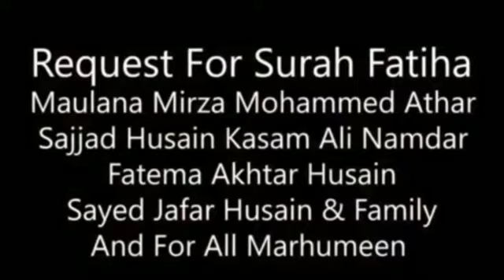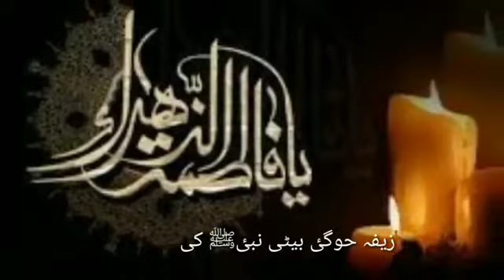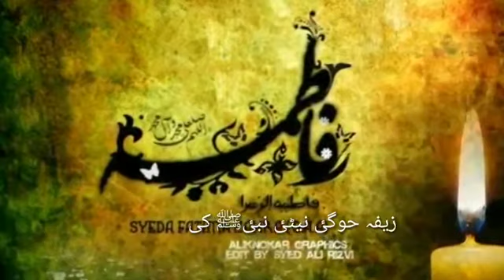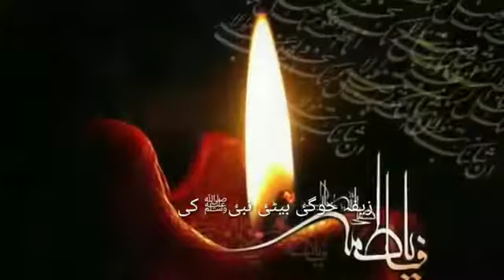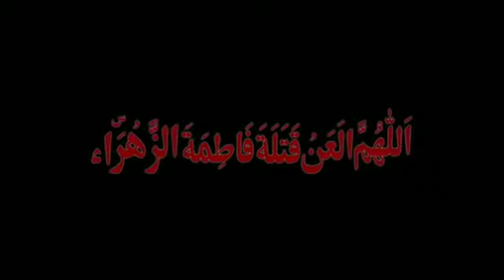BAS ATTHARA BARAS ME (Nauhakhwa'n:- Afroz Sayed)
Ayyam e Fatemi (s.a)

Nauhakhwa'n n Compose..
Afroz Sayed

Kalaam..
J.Asgher Sahab

Year..
2015/19 (1440 A.H)

Editing..
M.K production

Chorus support..
S.Tashfeen Zehra D/O Afroz Sayed

It's
Baqiyatullah Matami Youth (BMY)
                                      Presentation